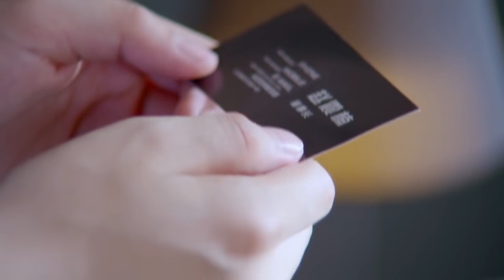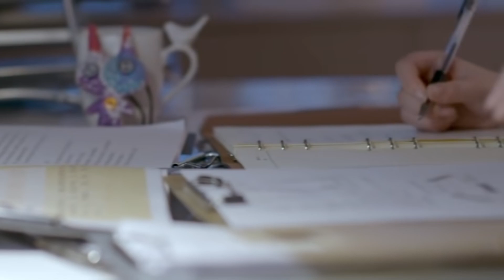🧚‍♀️帥小夥去集團推銷，不料集團董事長是自己親哥，當場簽單成交🧚‍♀️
剧名Name：花火
剧情介绍：该剧围绕一群刚毕业的大学生，讲述了一个有关青春、梦想与奋斗的故事 。